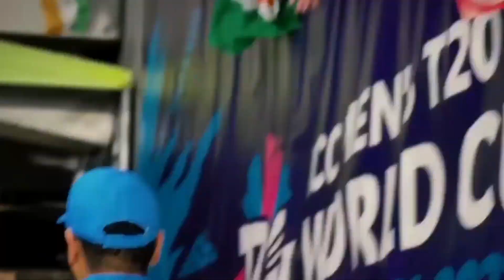India vs Pakistan match |India won match last Moment | T20 worldcup 2022 #3 ON TRENDING